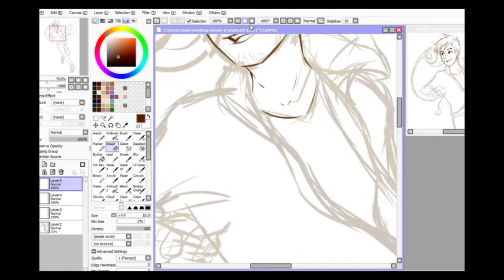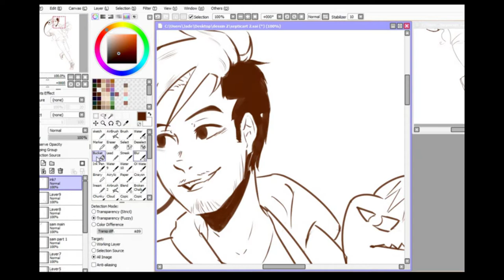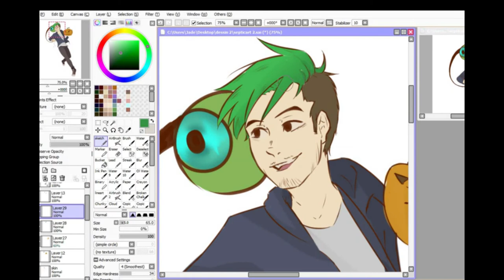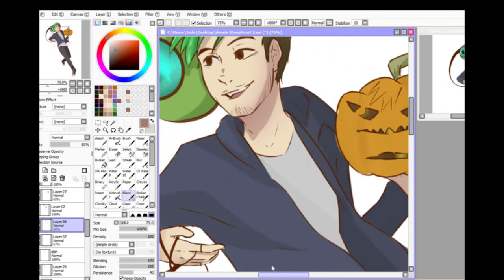Jack o lantern [speedpaint] (septicart)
And one "spooky" jacksepticeye ! I was thinking of drawing anti first but I prefered to draw jack and sam ^^
This one was actually really fun to draw! I changed a bit my artstyle ^^ it looks great I think, and you what do you think of it?
By the way, this is the drawing I did for the septicart thingy ^^

time recorded : around 2:30 hours but I spent a lot of time on the sketch

You can find me on other medias like :
Deviant Art : Elyxen
Amino : Elyxen

Also don't hesitate to comment and tell me what is right or what is wrong ^^